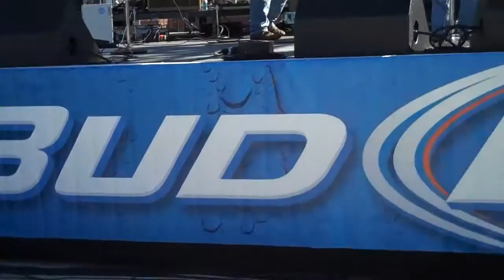Luke Olson - Panhandle Sunset - SA BBQ Cook-Off - 1 30 10